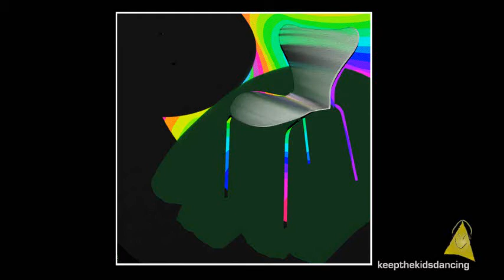Global Goon - First Leg.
Global Goon - First Leg. From his 'Journeys' album.
YEAR: 2012
LABEL: J-HOK Records

A track of electronic excellence from Global Goon's 'Journeys' album. Once again he's produced an album full of brilliantly creative tracks as we've come to expect from him.